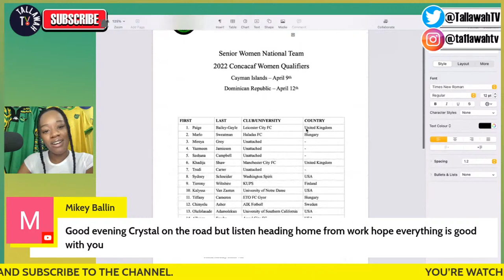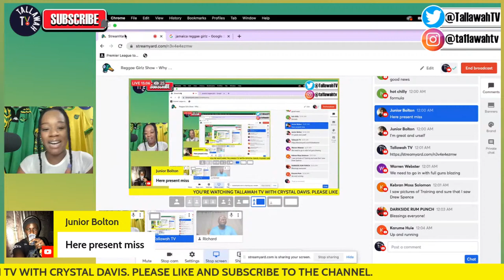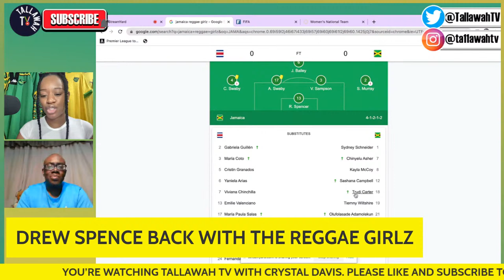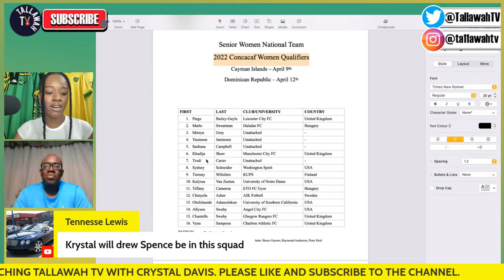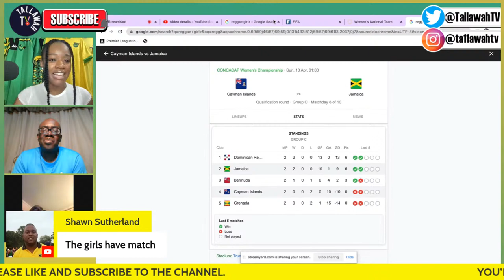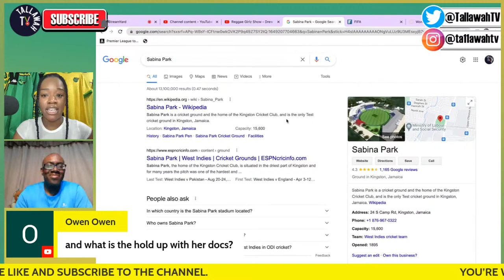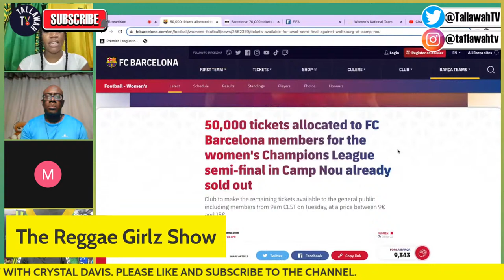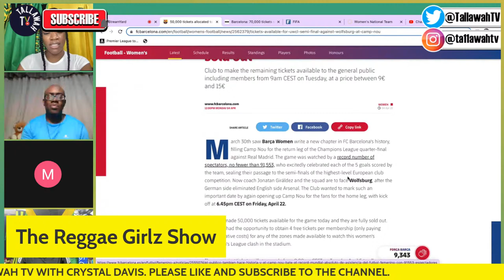Reggae Girlz Show - Drew Spence Back With The Reggae Girlz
Join Crystal Davis and a special guests Richard Stevens, Mikey Ballin and I Am Sure Sports as they discuss the return of Marlo Sweatman, Paige Bailey-Gayle, Drew Spence and more.